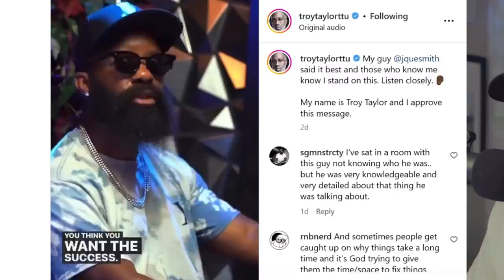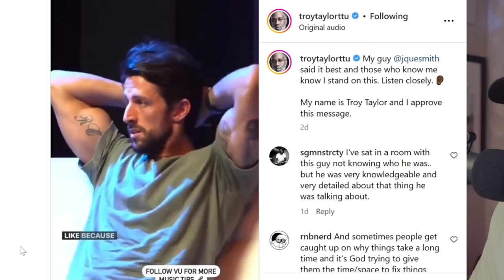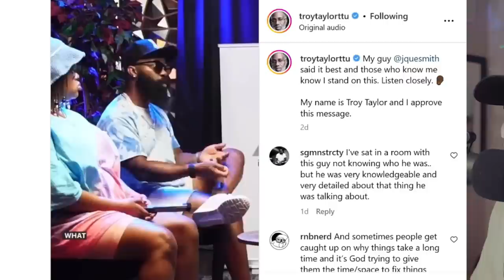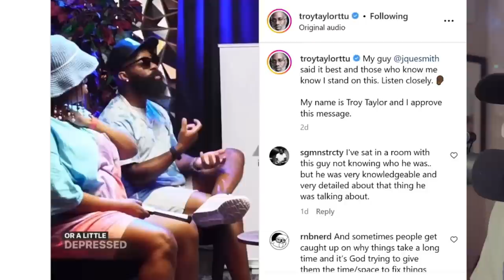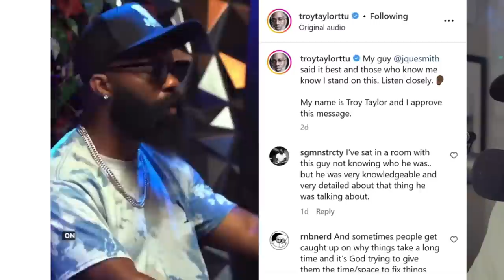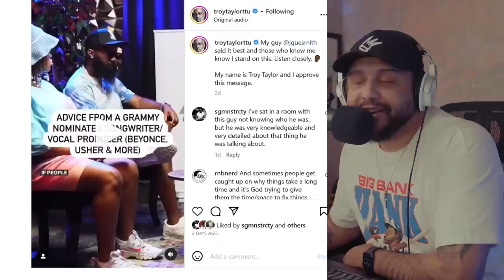J. Que Smith: The DARK Reality Of Writing A Hit Song